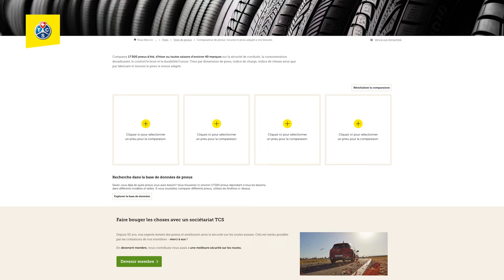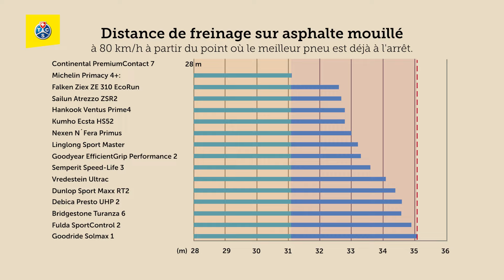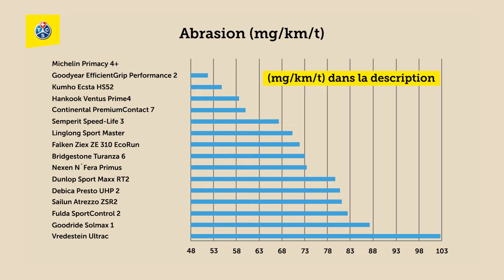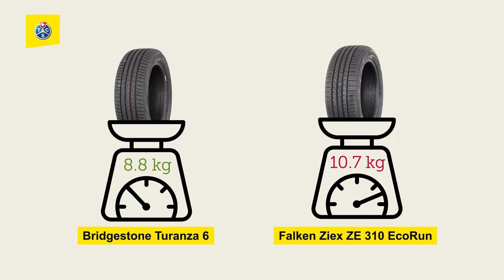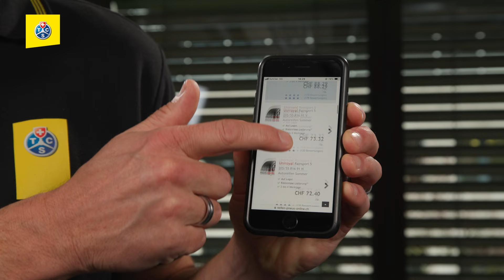Test des pneus d'été TCS 2024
L'abrasion (mg/km/t) désigne le degré d’usure des pneus (en milligrammes) sur une distance donnée (par kilomètre) pour un poids donné (par tonne).

Pour la première fois dans l'histoire des tests de pneus TCS, le TCS a testé 2024 pneus d'été de la dimension 215/55 R17 98W pour SUV de classe moyenne inférieure (SUV compacts) ainsi que pour SUV de classe moyenne comme, par exemple, le VW T-Roc, l'Audi Q2, le Hyundai Kona, le Renault Mégane ou Scénic, le Skoda Karoq ou le Ford C-Max.

Lors du test des pneus été 2024, pas moins de 15 critères de test différents ont été évalués. Ces critères ont été répartis dans une structure à deux piliers : "sécurité de conduite" et "bilan environnemental". Pour la "sécurité de conduite", l'accent a été mis sur la performance des pneus sur les sols secs et mouillés. Dans le pilier "bilan environnemental", les performances de conduite, l'usure, l'efficacité, le bruit et la durabilité des 16 pneus d'été ont été évalués. Il en résulte pour cette saison des résultats de tests complets et indépendants. Un VW T-Roc a servi de véhicule d'essai.

Trois pneus d'été ont obtenu la mention "très recommandé", douze la mention "recommandé" et un la mention "recommandé sous réserve" en raison de son faible kilométrage prévu. La meilleure performance de freinage sur route mouillée a été obtenue par le Continental Premium-Contact 7, avec une performance nettement supérieure à la moyenne. En ce qui concerne le bilan écologique, c'est le pneu Googyear qui a obtenu le meilleur résultat.

La structure à deux piliers aide à choisir rapidement le pneu adapté à ses besoins. Il est possible ainsi de trouver un pneu facilement selon si l’on accorde une grande importance à la performance dans les caractéristiques de conduite ou si l'on met l'accent sur les critères environnementaux et économiques. Le TCS recommande de prêter particulièrement attention à la sécurité de conduite.

00:00 Introduction
00:26 Le meilleur pneu pour les grands voyageurs
00:39 Le meilleur pneu pour les petits voyageurs
00:55 Le meilleur pneu pour l’environnement
01:07 Le meilleur rapport qualité/prix
01:38 Test de freinage sur chaussée sèche
02:01 Test de freinage sur chaussée mouillée
02:25 La particularité de ce test
03:02 Usure et abrasion
03:20 Note importante
03:59 Abrasion des pneus / ressources
04:18 Consommation de carburant / test sonore
04:27 Les vainqueurs du test
04:38 Pneus recommandés
04:46 Pneu recommandé sous réserve
04:56 Informations importantes à la fin

Le Touring Club Suisse (TCS), avec environ 1,5 million de membres, est le club de la mobilité leader en Suisse. Depuis sa création en 1896, le TCS offre à ses membres, à travers son organisation fédéraliste avec siège central et 24 sections indépendantes, conseils, protection et assistance dans le domaine de la mobilité individuelle.

Notre plateforme Youtube vous donne accès à 1000 vidéos avec un thème commun : la mobilité. Nos vidéos ont déjà été visionnées plus de 40 mio de fois.

Partagez vos expériences avec nous ! En employant le hashtag myTCS sur Facebook, Instagram, TikTok ou Twitter.
Nous nous réjouissons de découvrir vos contributions.